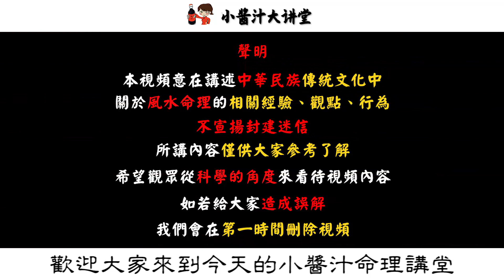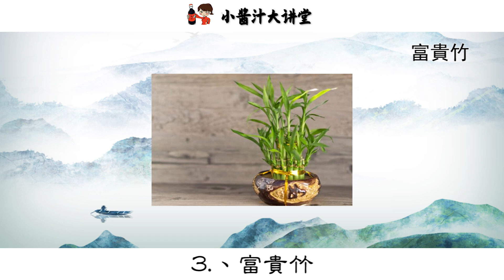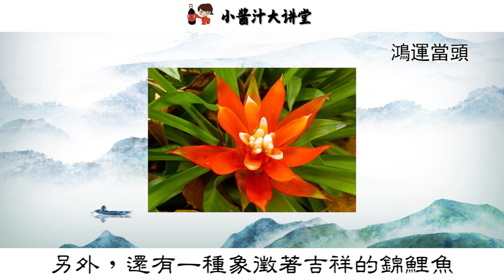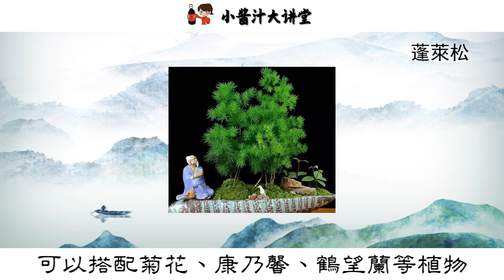【居家風水】新年已至，家中擺放這10種“發財植物”，能招財旺宅一整年